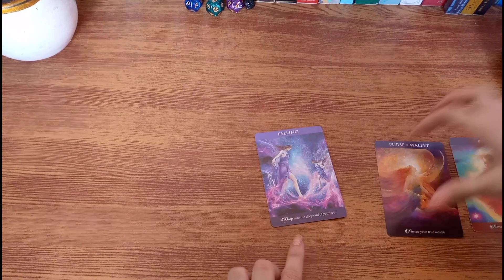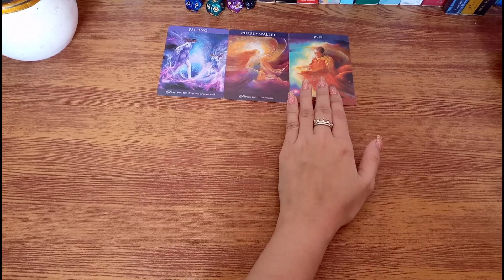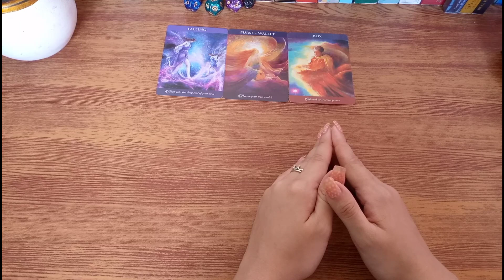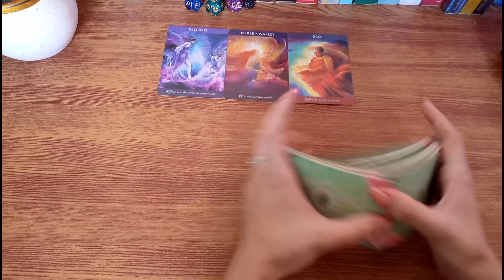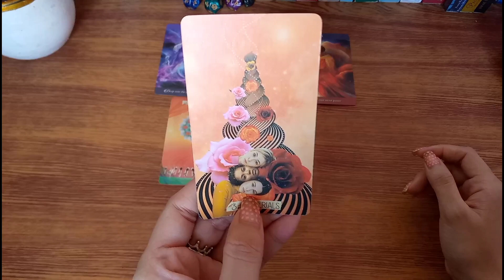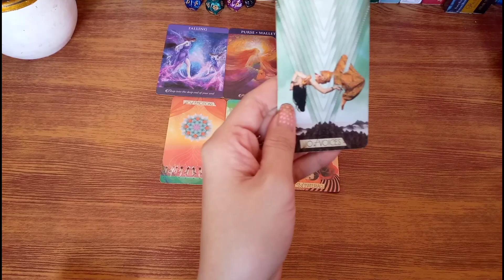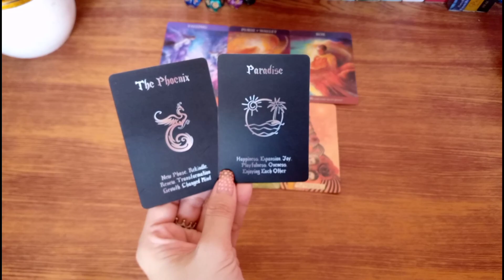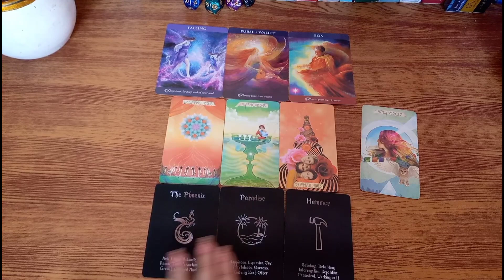December 22,2021(WATER SIGNS)♋♓♏Cancer,Pisces,Scorpio|365 days of Tarot;Daily Guidance-Tagalog🔮